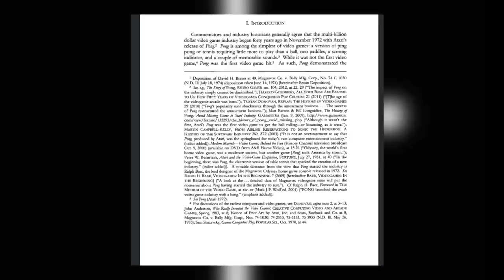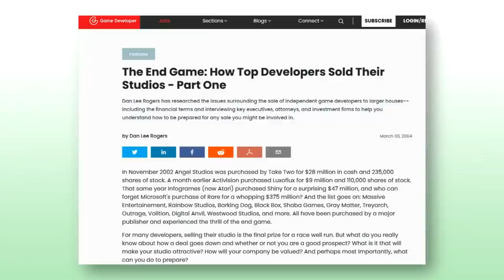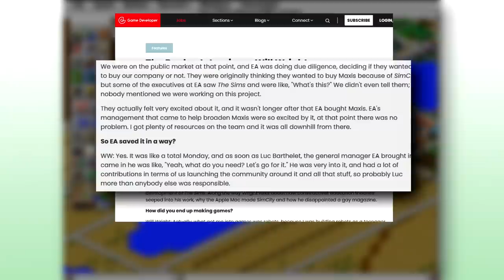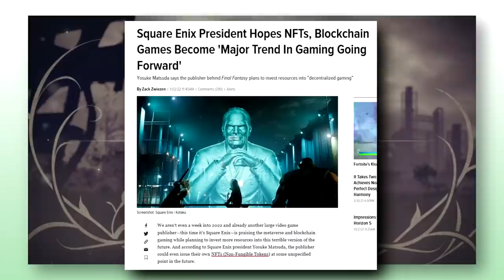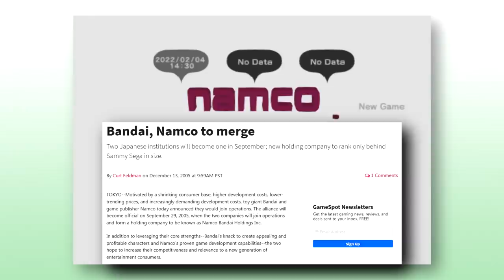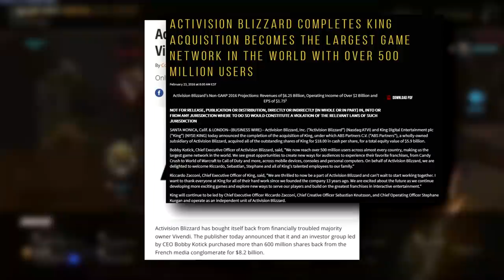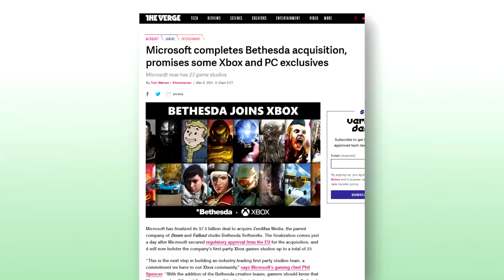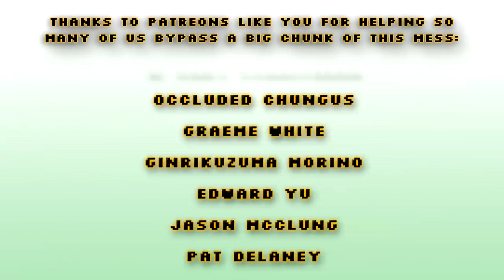The Abridged Videogaming History of Big-Money Buyouts & Mergers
00:00 70s
02:17 80s
05:18 90s
08:28 2000's
17:42.2010s
19:38 2020s